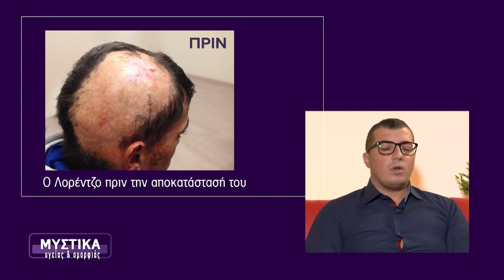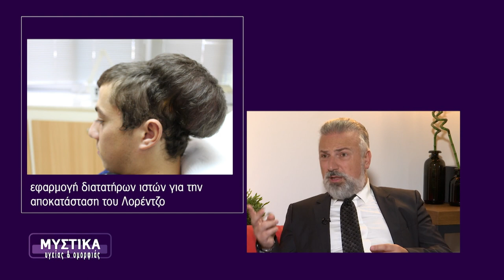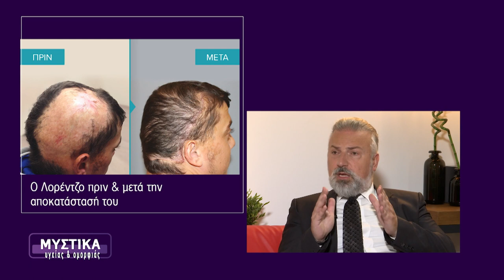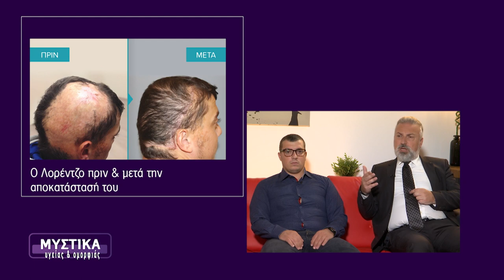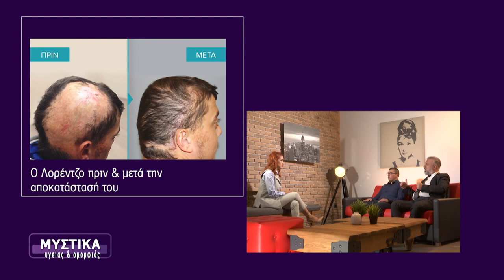Μεταμόσχευση Μαλλιών Πριν και Μετά - Η εμπειρία του Λορέντζο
Μεταμόσχευση Μαλλιών - Πώς άλλαξε η εικόνα του Λορέντζο πριν και μετά και τι σήμανε για τη ζωή του;  Πώς κατάφερε ο Δρ. Αναστάσιος Βεκρής, Πλαστικός Χειρουργός & Επιστημονικός Διευθυντής της κλινικής Advanced Hair Clinics  να αποκαταστήσει ένα περιστατικό που ήταν μια πραγματική πρόκληση;

Παρακολουθήστε την πραγματική ιστορία αποκατάστασης του Λορέντζο, ο οποίος από την ηλικία των 11 μηνών έφερε σοβαρότατα εγκαύματα στο κεφάλι.

Σήμερα έχει αλλάξει ολοκληρωτικά η εμφάνιση και η ζωή του.

ΑΘΗΝΑ: Κωνσταντίνου Βεντήρη 5 📞 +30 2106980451
ΚΗΦΙΣΙΑ: Λεωφ. Κηφισίας 252Α 📞 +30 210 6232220
ΓΛΥΦΑΔΑ: Δημάρχου Αγγέλου Μεταξά 39 📞 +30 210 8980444
ΠΕΡΙΣΤΕΡΙ: Παναγή Τσαλδάρη 16 📞 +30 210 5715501
ΠΕΙΡΑΙΑΣ: Αγίου Κωνσταντίνου 13 📞 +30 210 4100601
ΘΕΣΣΑΛΟΝΙΚΗ: Τσιμισκή 17 📞 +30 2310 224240
ΠΑΤΡΑ: Ρήγα Φεραίου 98-100 📞 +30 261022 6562
ΛΑΡΙΣΑ: Ρούσβελτ 2 & Κύπρου 📞 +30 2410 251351
ΙΩΑΝΝΙΝΑ: Οπλαρχηγού Πουτέτση 9 📞 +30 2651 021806
ΗΡΑΚΛΕΙΟ ΚΡΗΤΗΣ: Λασιθίου 27 & Πλατεία Κορνάρου 📞 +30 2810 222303
ΛΕΜΕΣΟΣ - ΚΥΠΡΟΣ: Γεωργίου Γρίβα Διγενή 2 📞 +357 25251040
ΛΕΥΚΩΣΙΑ - ΚΥΠΡΟΣ: 28ης Οκτωβρίου 1 & Γεωργίου Γρίβα Διγενή 📞 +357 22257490